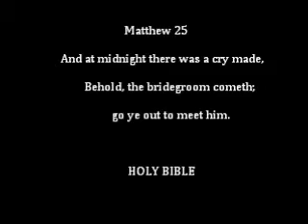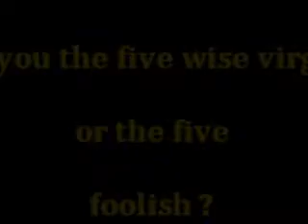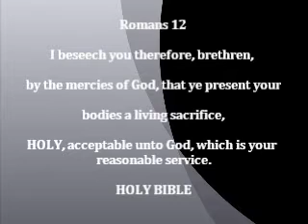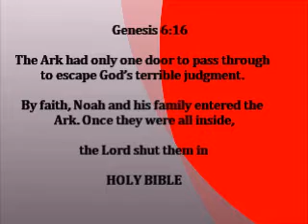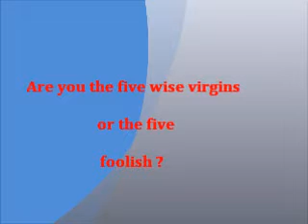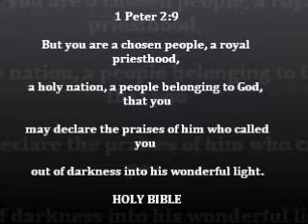RAPTURE NEAR : 5 wise virgins, are you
jesus is at the door